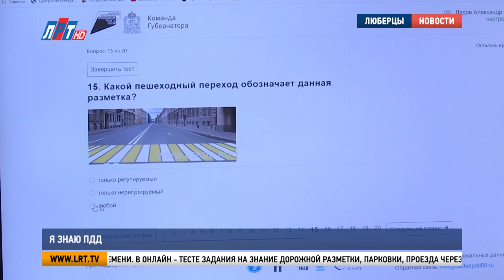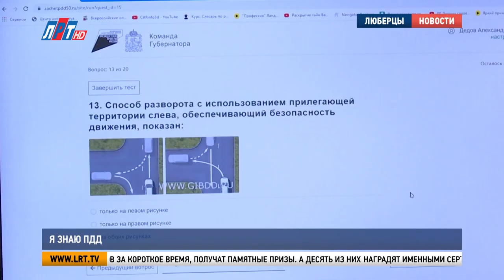Я знаю ПДД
В Подмосковье проходит тотальный онлайн-зачет на знания правил дорожного движения. Инициаторы акции – Министерство транспорта и дорожной инфраструктуры Московской области и ГИБДД столичного региона. Жители городского округа Люберцы принимают активное участие в тестировании. Насколько хорошо они знают правила безопасного поведения на дорогах – в нашем следующем сюжете.

20 вопросов и 20 минут времени. В онлайн - тесте задания на знание дорожной разметки, парковки, проезда через перекрестки или пешеходные переходы. Подмосковье – первый регион, где проходит подобный виртуальный экзамен.

Светлана Сидорова, госинспектор по пропаганде БДД ОГИБДД МУ МВД России «Люберецкое»:
«Водители, получая водительское удостоверение, чаще всего потом не заглядывают в ПДД, и поэтому иногда попадают в ДТП. Для того, чтобы вспомнить и повторить ПДД, было инициировано проведение такого онлайн-зачета по правилам ПДД».

Стать участником тотальной проверки могут все, кому исполнилось 16 лет. Для этого необходимо зарегистрироваться на сайте онлайн-тестирования и ответить на вопросы. Кто удачно пройдет экзамен, получит именной электронный сертификат.

Даниил Шарипов, участник онлайн-зачета «Я знаю ПДД»:
«Результат у меня наилучший 20 из 20. По времени – около 2 минут у меня получилось. Я уже обучаюсь третий месяц, поэтому ПДД уже все знаю. Для меня все было максимально просто, ничего такого сложного нет, если ты элементарно просто знаешь ПДД».

Заключительный день тестирования – 11 ноября. После подведения итогов двадцать участников, которые правильно ответили на максимальное количество вопросов за короткое время, получат памятные призы. А десять из них наградят именными сертификатами лично.